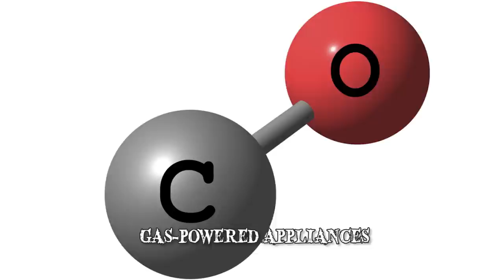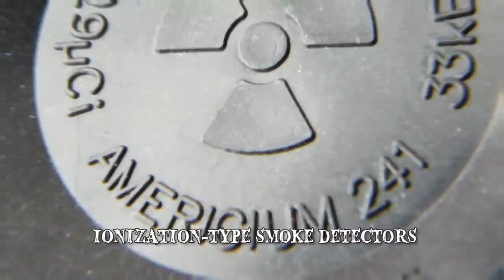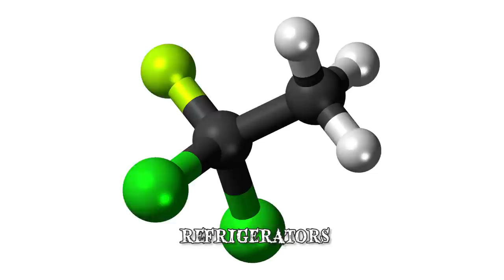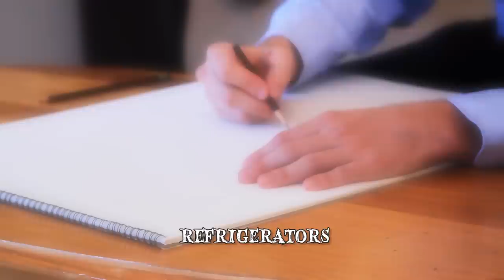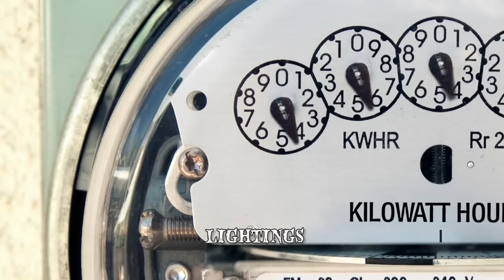12 Most Dangerous Household Appliances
12 most dangerous household appliances! These everyday devices are dangerous & can cause health problems! From fires to explosions – these defective appliances can cause real damage.

12: Gas-powered appliances
Gas-powered appliances can be very deadly and dangerous without you realizing it. This includes gas-powered water heaters, furnaces, space heaters, and kitchen stoves. The problem comes in the form of carbon monoxide, an odorless gas that is released in defective gas-powered appliances. The worst part of carbon monoxide
11: Extension cords
They seem so simple and incapable of causing problems. An extension cord by itself is a safe household appliance, but the way it is often used - or rather misused - can make it dangerous. In fact, extension cords are one of the leading causes of house fires in the US. Many people don’t realize or tend to ignore the fact that there is a voltage capacity for power sockets, and plug in as many plugs
10: Ionization-type smoke detectors
Smoke detectors may save thousands of lives every year, and households would be a lot safer with them. But they still do carry some risks. Inside an ionization-type smoke detector is a radioactive material called Americium 241. This material ionizes the air surrounding it, and should the air come into contact with smoke, the alarm is triggered. Americium 241 emits alpha particles and low energy gamma rays
9: Refrigerators
That metal box which we use for keeping our food fresh has the potential to behave like a powerful bomb. Its compressor can explode, and you don't want to be around the house when that happens. Compressors in refrigerators used to use chlorofluorocarbon (CFC), but these days they've been switched to hydrofluorocarbon (HFC), a gas that is more flammable. In case of any leakage, the compressor could easily catch fire and blow up. An old danger that refrigerators used to pose was the horrifying
8: Kitchen stoves and ovens
The dangers of kitchen stoves and ovens are obvious. Because of the nature of their use, they could easily cause burns and fires. In fact, most home fires are caused by these types of cooking appliances. According to the National Fire Protection Association, US fire departments respond to an average of 160,000 home fires every year that involve cook tops, stoves or ovens. Although some model units
7: Dishwashers
Dishwashers are full of hidden dangers, especially for little children. There's scalding water running inside the machine, not to mention many sharp utensils and moving components that little hands may want to grab. For this reason, little kids should never be left unattended when a dishwasher is running
6: Microwave Ovens
Microwaves emit radiation of the non-ionizing type, so they don't exactly pose the same risks as x-rays or other types of ionizing radiation. They can, however, heat our body tissues the same way they heat food. The thermal effects of microwaves can cause varying effects including skin burns, cataracts, testicular degeneration, and low sperm count. There are reports of people experiencing serious
5: Irons
Children could easily be burned by a hot iron, and one study showed that about 74 percent of such burn cases surprisingly occurred among young children who were under adult supervision. It is usually the hands that are hurt because children touch the irons. Also, their reflexes are not as well developed as adults, making them touch
4: Toasters
An estimated 700 people around the world are killed by these little machines each year, either by fires or electrocutions. Although all toasters are now manufactured with a built-in anti-jam and auto shut-off mechanism, they tend to fail after years of use and food buildup. Exposed electrical currents inside toasters can also cause fatal electrical shocks. It is wise not to stick metal forks or any other conductive cutlery into a toaster to remove jammed toast
3: Space heaters
It is estimated that space heaters cause at least 21,000 home fires in the US annually. Other dangers related to space heaters include electric shock, burns, gas leaks, and carbon monoxide poisoning. It is estimated that 95 percent of all carbon monoxide poisoning
2: Lightings
Household lighting could cause many accidents in a number of ways. Faulty sockets, poorly installed wires, loose fitting and faulty light bulbs can all cause electrical fires. Light shades that come into contact with light bulbs should also be watched. A knock could cause the two to collide, and the heat could start a fire. Also, fluorescent
1: Pressure Cookers
Pressure cookers are extremely convenient. They help us cook faster than conventional boiling methods, while saving more energy. However, the high internal pressure created inside the closed cooker could result in explosions. For this reason, pressure cookers are normally built with safety valves that ease the pressure